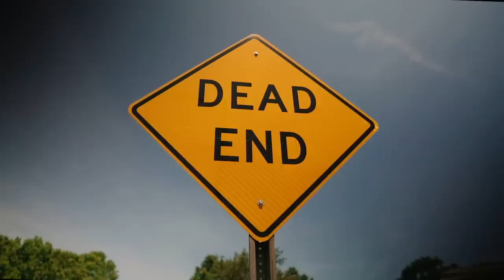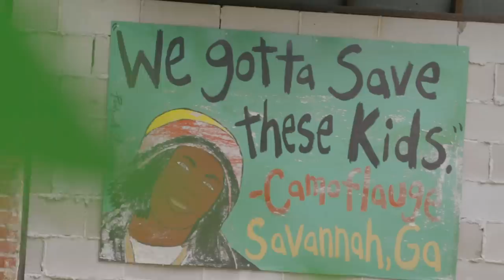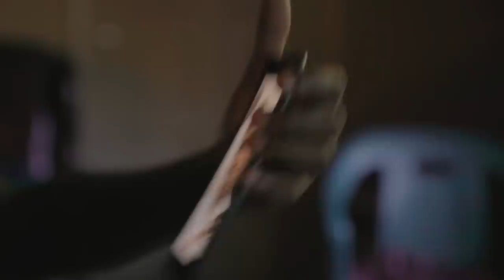Quando Rondo - Life B4 Fame: The Documentary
Life B4 Fame out now!

From The Neighborhood To The Stage Out Now!